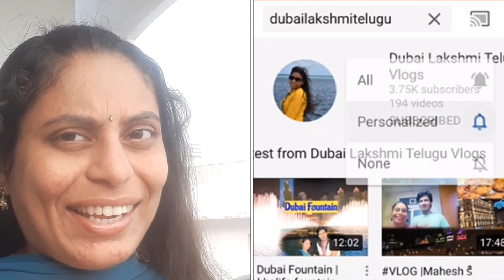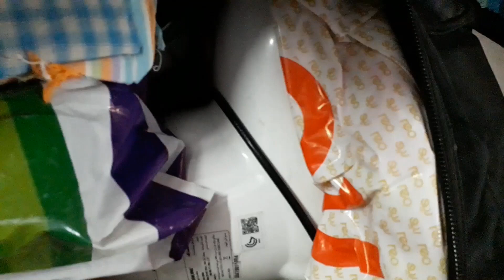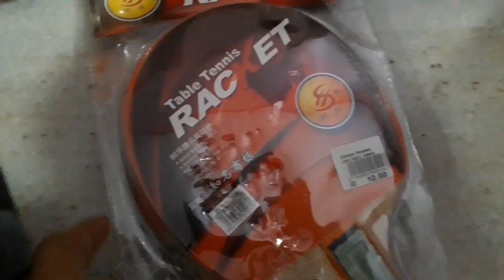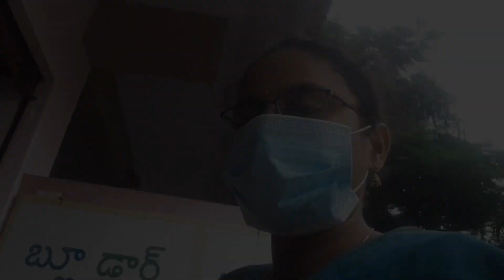Cargo ఇలా వచ్చింది | okkadhane velthuna | soap nut tree | Bluedart | kakarakaya fry in telugu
Hi Friends,

Have a look at  Cargo ఇలా వచ్చింది  | okkadhane velthuna | soap nut tree | Bluedart | kakarakaya fry in telugu | Telugu Vlogs

Instagram_Id: dubailaksmi.telugu

Dubai Gold Souk | Gold Shopping in Dubai part 1| akshayatritiya special | goldsouk |దుబాయ్ గొల్ద్

Dubai Gold Souk | Gold Shopping in Dubai part 2| Happy mothersday | goldsouk |దుబాయ్ గోల్డ్

Dinosaur Park | Dubai Garden Glow | Part 2 | glowgarden | zabeel park

Dubai Garden Glow | Part 1 | zabeel park dubai | Glow park | glowgarden | Telugu Vlogs

Sheikh Zayed Grand Mosque szgm | Abu Dhabi mosque | UAE largest mosque

Dubai Frame | Glass walk | Scary Sky Walk | Dubai Frame Inside | World's Largest Frame Building

Dubai Amazing Cars | Pink panther Limousine | Mahesh surprise చెసారు | Zabeel palace | Birthday bash

AlaVaikunthapurramuloo - Samajavaragamana Full Song | samajavaragamana song | Female cover

AlaVaikunthapurramuloo - ButtaBomma Full Song | Butta Bomma song | Cover song Female

Missamma Songs | Ne Padithe Lokame Padada Song |  మిస్సమ్మ అని పిలిచేవారు 🙋‍♀️ | My college memories

Choosi Chudangane Full song | chusi chudangane nachesave song | Chalo Movie song

Priyamaina mee,
Dubai Lakshmi